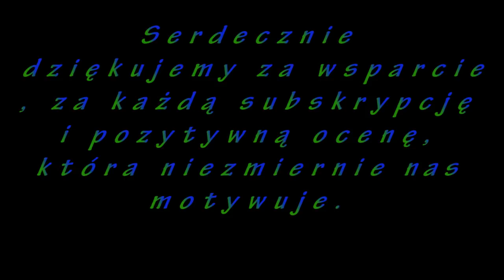Podsumowanie sezonu 2k17 GAgro TV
Siemka,
Zapraszamy na podsumowanie mijającego roku.
A jeśli ktoś z Was nie widział jakiegoś filmu z tego roku, to serdecznie zapraszamy do nadrobienia zaległości.

Jeszcze raz dziękujemy za ten sezon, jesteście niesamowici.
Mamy też nadzieję, że następny sezon będzie jeszcze lepszy, ale to już zależy od Was.